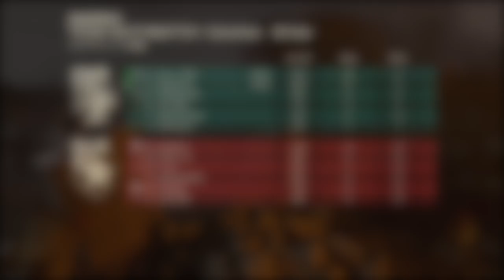【CoD:WW2】PS4pro版実況#227 "追加されてたマップCarentanで遊ぶ"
大分前に配信してたもの。画質がかなり劣化してますごめんなさいm(_ _)m
最近のアップデートでショットガンはかなり弱体化されたそうなので、現在はこの動画のようにポンポンキルとはいかない模様...
ちょうど本日DLC第一弾が配信されるので、近日中に遊んでみます

OS : Windows10 64bit
CPU : Core i7-7700K 4.2GHz
RAM : 16GB
GPU : GTX1080Ti 11GB+Asetek
キャプチャボード : Monsterx u3.0r
モニター : LG-4k 27インチ
キーボード : K65 RAPIDFIRE Cherry MX Speed RGB COMPACT
マウス : logicool g402